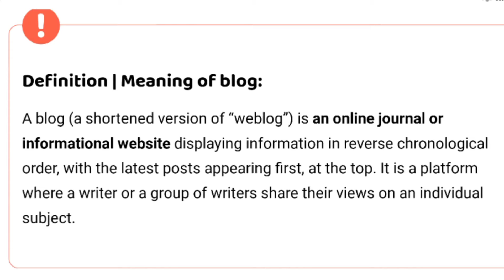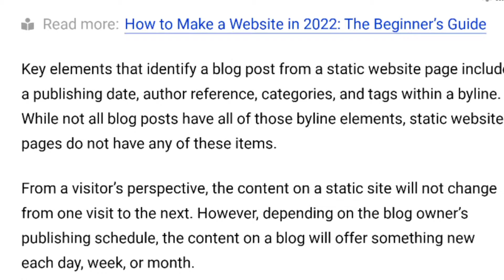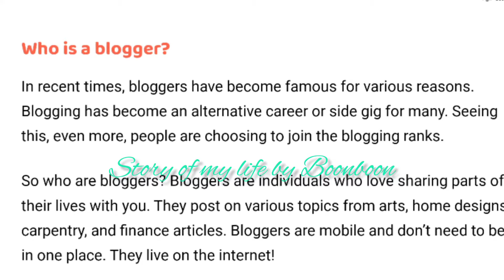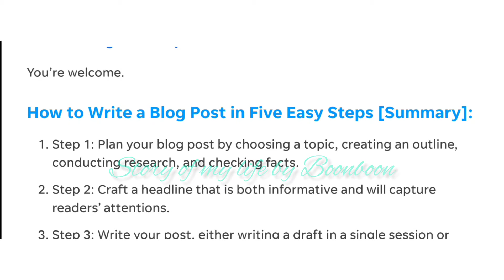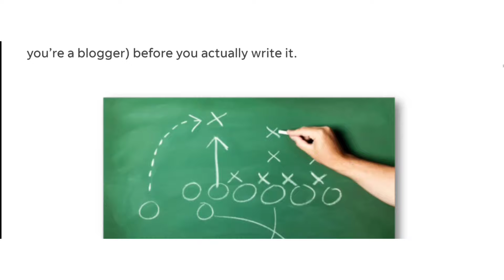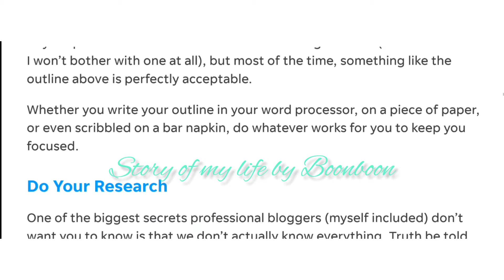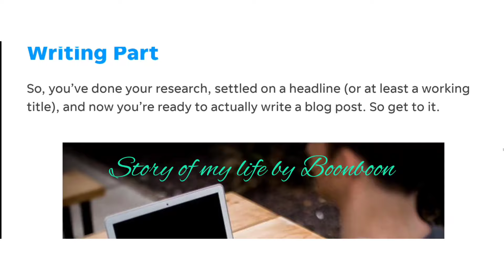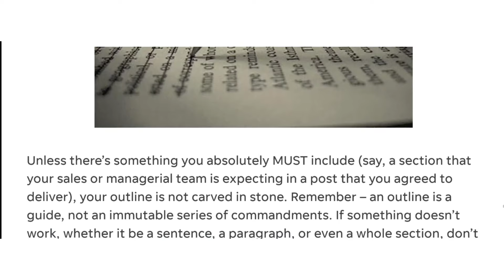What Is A Blog | Tips To Create Amazing Blog Posts | Make Money by Blogging | Earn Money Online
In Today's Video I am sharing how to write Blog Posts. Tips To Create an Amazing Blog Post.